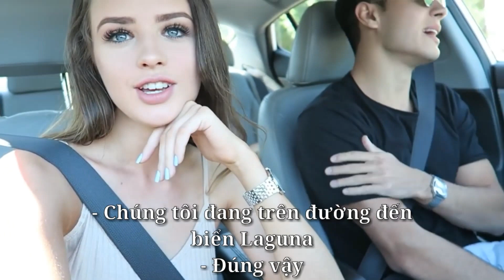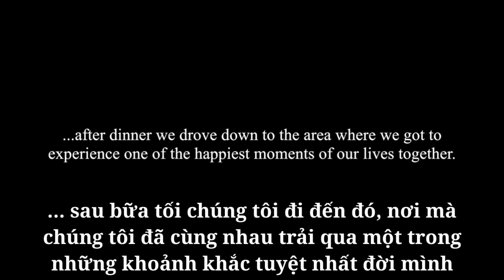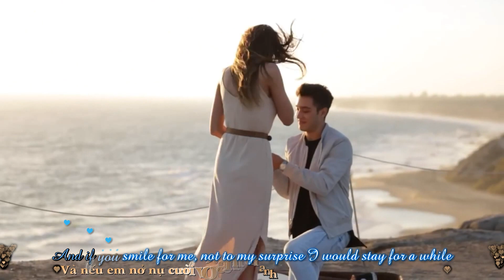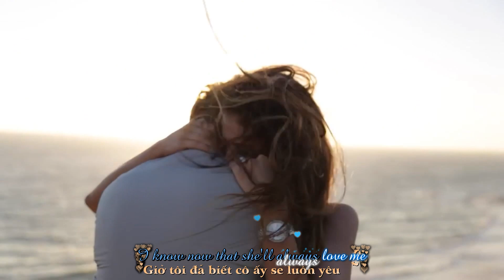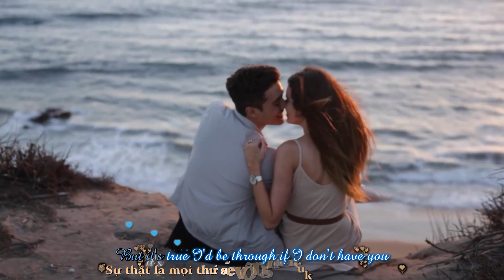Vietsub | WE'RE ENGAGED (Đã đính hôn) - Jess and Gabriel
To the person who owns this video (if you'll ever happen to click on this video): I love your videos and i wanted to spread your positivity and happiness so i took the liberty of translating your videos and post them on my channel. I don't mean to steal anyone's content and hard work.
Mình chỉ là người dịch thôi :)
Nếu thấy hay thì like ủng hộ nha!
Hãy tôn trọng công sức người dịch và đừng re-up nhé!
Có gì muốn góp ý thì bình luận ở dưới nha